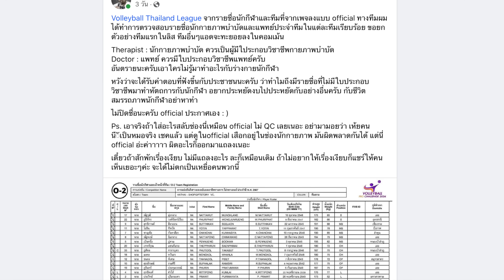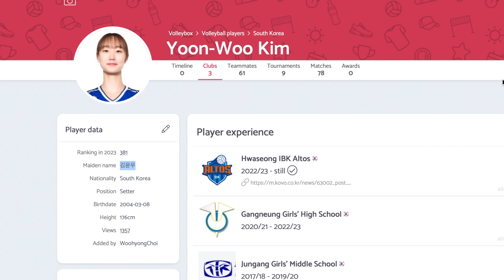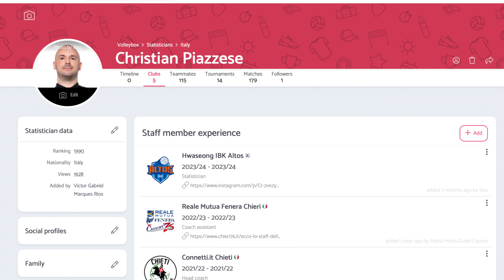ด่วนคลิปเกิดเรื่องเมื่อคืน!! 2วอลเลย์สาวไทย..ตกยากเกาหลี? น้าสมพรรับเรื่อง?? บอลไทยFIFAเริ่มสงสัย?